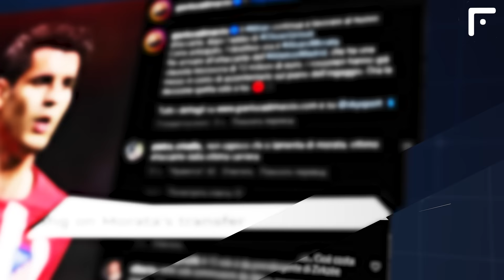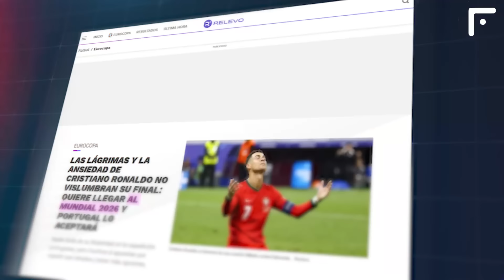MBAPPE AMAZED RONALDO BY HIS WORDS BEFORE FRANCE PORTUGAL MATCH! FOOTBALL NEWS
Alright, we're moving on to the main news of the release:

Argentina reaches Copa America semi-finals!

The Argentine national team managed to outclass Ecuador in a tough encounter and reach the Copa America semi-finals. The normal time ended with a score of 1:1 - the nominal guests responded to Lisandro Martinez's header with a strike from Kevin Rodriguez in the 92nd minute. During the penalty shootout, La Albiceleste used their trump card: Emiliano Martinez. Basically, the goalkeeper won the tie for Messi, who hit the crossbar...

AC Milan working on Morata's transfer
Di Marzio; Daniele Longo; Nicolò Schira; Relevo
Reliability: 4.5

Alvaro Morata could still leave Atletico. AC Milan are trying to secure the services of the striker, who has a release clause worth €13 million. The Italian side is negotiating with the footballer's agents, who are willing to pay the amount of the said release clause. Morata is asking for a contract until 2027 with an option to extend until 2028 with a salary of 5 million euros per year. Zlatan Ibrahimovic, who works as a senior advisor to the owners of Milan, personally urges Morata to join Rossoneri.

Update on Nico's transfer to Barcelona
Sport.es
Reliability: 4

This summer, Nico Williams will either pen a contract with Barcelona or stay at Athletic Bilbao for one more season, according to Sport.es. For Deco, Nico Williams is not a priority to reinforce the left-wing position, but Joan Laporta is clear that he is the chosen one.

Meanwhile, journalist Santi Ovalle adds that Raphinha, De Jong, and Araujo are players Barça could sell to sign Nico Williams.

Ronaldo wants to play at 2026 World Cup
Relevo
Reliability: 4.5

Portugal forward Cristiano Ronaldo wants to become the first player in history to feature in six World Cups, Relevo reports. According to the source, the 39-year-old Portuguese intends to perform at the 2026 World Cup, which will be held in Canada, the US, and Mexico.

Mbappé on Ronaldo and Real Madrid
ESPN
Reliability: 5

Ahead of the Euro 2024 quarter-final clash against Portugal, France forward Kylian Mbappe called the Navigators’ forward Cristiano Ronaldo ‘a legend’: "It's an honour to play against him, everyone knows the admiration I have for him. We are always in touch. He will remain a legend of the game but we hope to beat him tomorrow. You have to know how to appreciate what he is and what he has been. He is a unique player, his CV speaks for itself. We have respect for him. I just want to follow my passage. I hope that I will write a big page at Real but it will be different to his," Mbappe said.

Arsenal open official talks on Calafiori's transfer
Fabrizio Romano
Reliability: 5

Arsenal have started official talks with Bologna over Riccardo Calafiori’s move. Personal conditions will not be a problem, the defender is open to a transfer. The first official contact has been made. After receiving a "yes" from Calafiori, Arsenal are stepping up to act quickly in the face of competition from Chelsea. Arsenal are currently ahead, while the Blues have not made an offer.

Folks, choose any of the videos from the list below! Have a good time watching! The Football News channel was with you! Bye-bye!